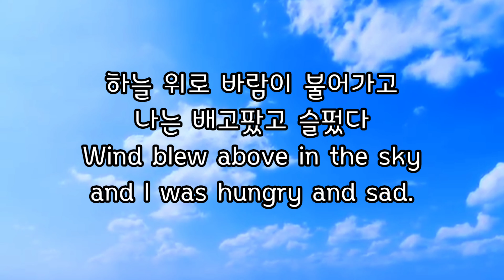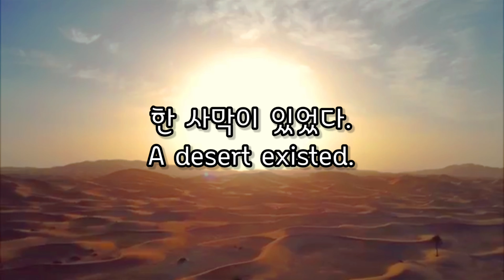한 세월이 있었다 A Time Existed 최승자 Choi Seung-ja